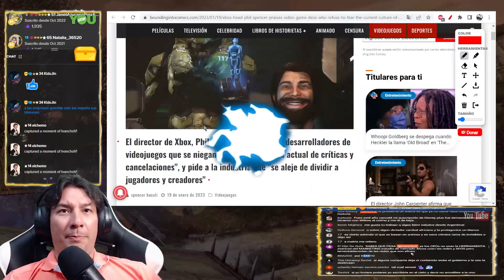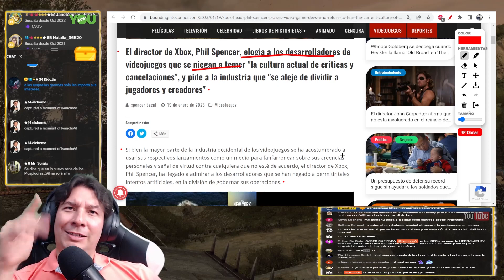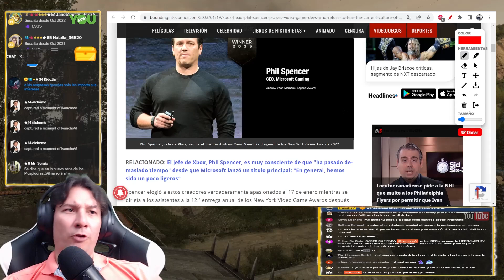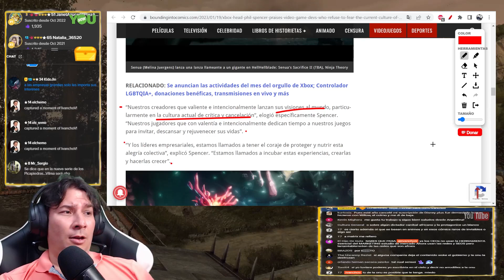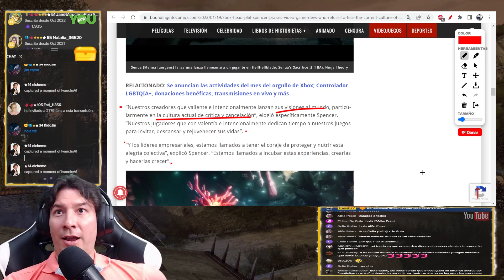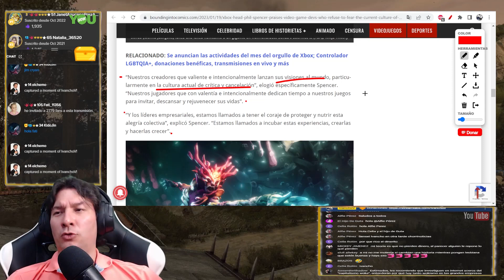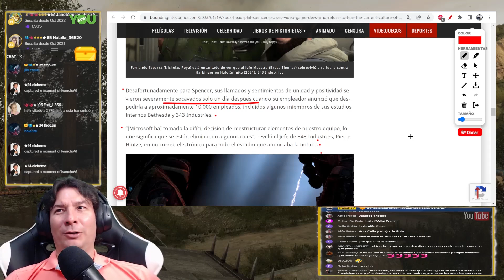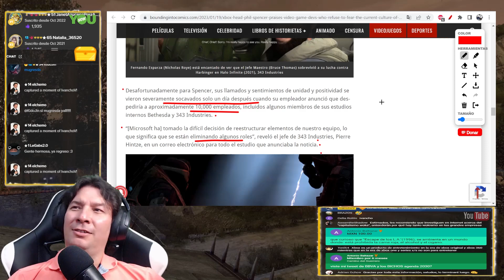Phil Spencer elogia a los desarrolladores de juegos que se mantienen firmes. IvanchoV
Phil Spencer, director de Xbox, ha hablado sobre la cultura actual de críticas y cancelaciones en la industria de los videojuegos, elogiando a los desarrolladores que se niegan a temerla. En este video, escuchamos las palabras de Phil Spencer sobre el tema y analizamos cómo está afectando a la industria. Además, te contamos más detalles sobre cómo los líderes de la industria están trabajando juntos para evitar la división entre jugadores y creadores